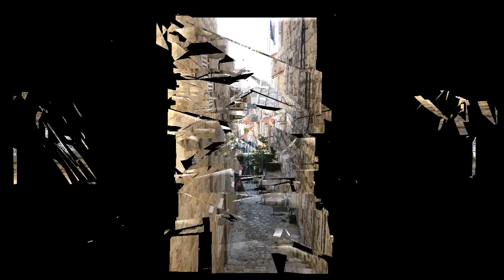2012 DubrovnikYOU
My vacation in Dubrovnik, Croatia